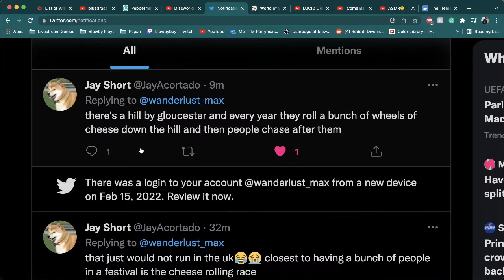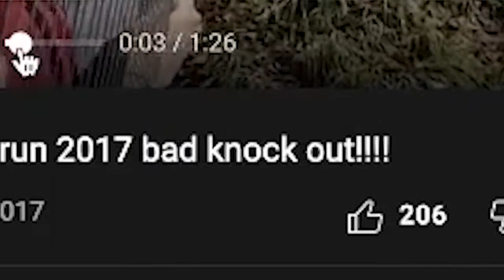cheese rolling contest (very short video)